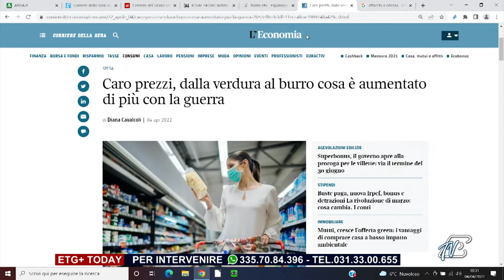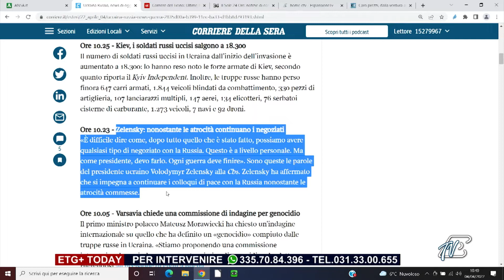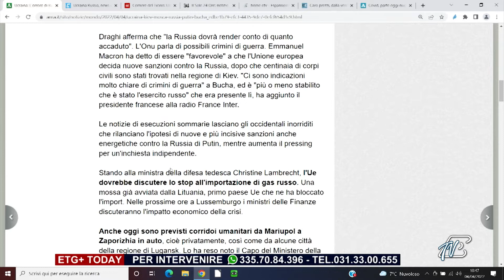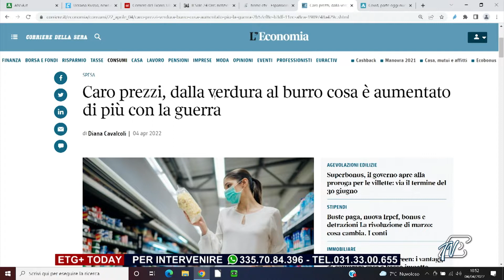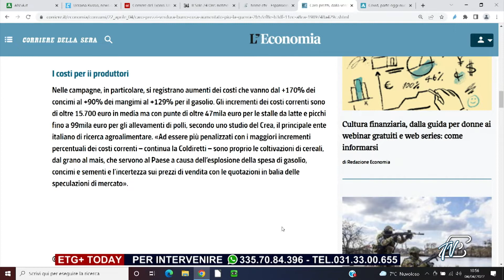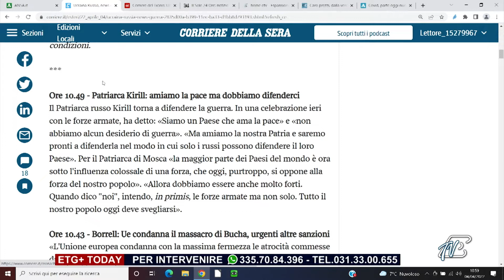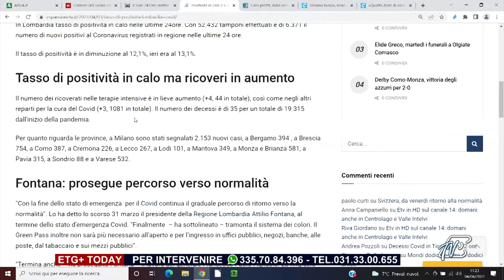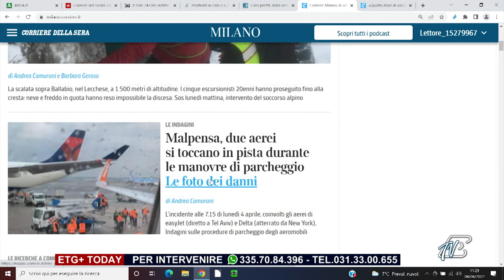ETG+ TODAY - 4 APRILE 2022